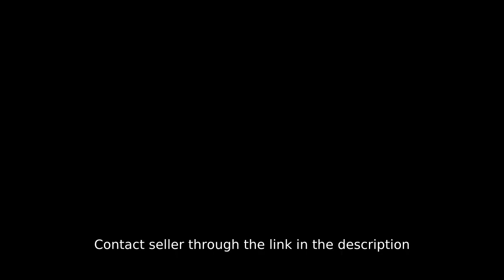STYLISH SINGLE DETACHED HOUSE FOR SALE IN ANTIPOLO NEAR VISTA MALL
House Type: Single Detached House
Number of Bedrooms: 5
Number of Bathrooms: 4
Floor Area in sqm: 281 sqm.
Lot Area in sqm: 180 sqm.
Number of Floors: 2
Number of Car Parking Spaces: 2